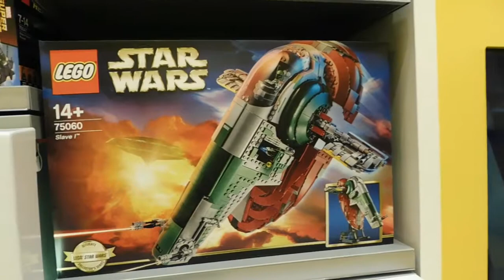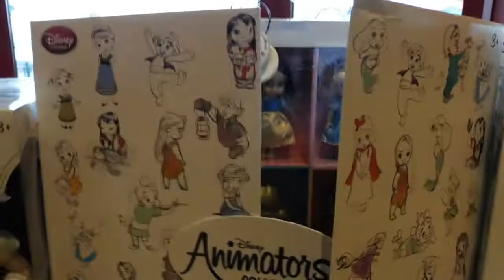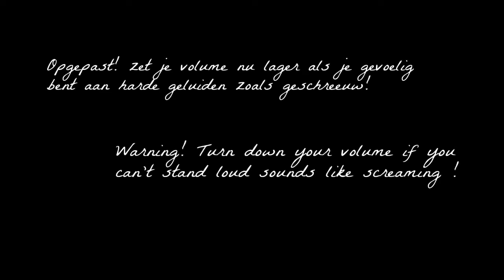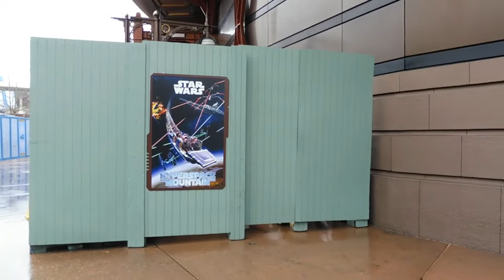Disneyland paris vlog 1/1 - shoppen - solden - big thunder mountain - Sweetestherr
hoi, in deze vlog van Disneyland parijs zijn we op solden jacht geweest in de disney village,zonder veel succes! Uiteindelijk hebben we solden gevonden in een winkeltje op de main street tot mijn grote blijdschap haha ... We hebben ook eindelijk terug een ritje kunnen maken in de big thunder mountain ,iemand achter ons vond deze blijkbaar iets te intens...
Veel kijkplezier!